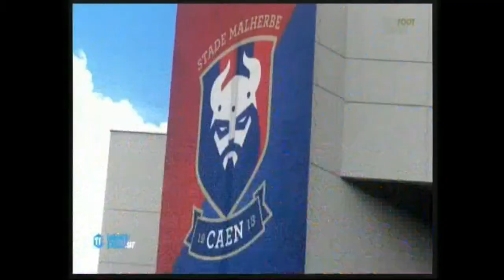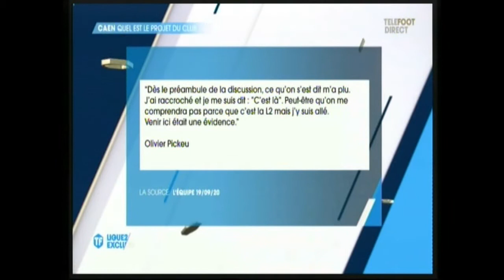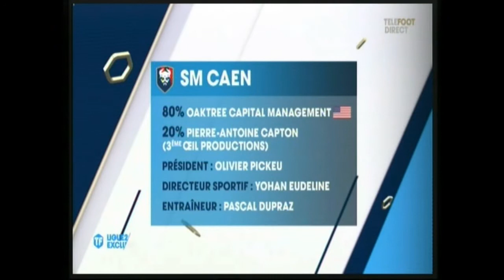Olivier Pickeu sur la chaîne Telefoot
Nouveau Président du SM Caen